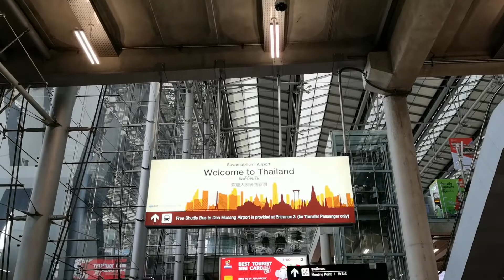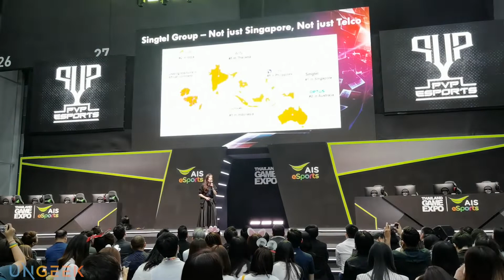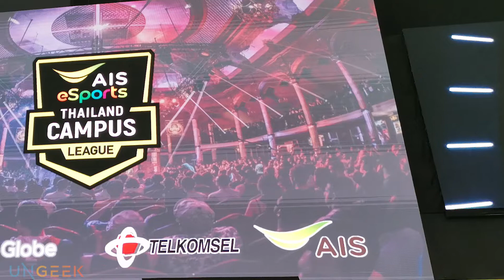Why PVP Esports will be great for ASEAN esports this 2020 (feat. DAGeeks.com)!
PVP Esports formally launched the PVP Esports Community Championship League for the year with two main tracks -- Corporate and Campus. Forging a huge, multi-country and united community championship circuit, Colin of Ungeek and Vincent of DAGeeks.com geeked out a little bit after the core presentation and interview from top executives at Singtel -- one of the main facilitators of this campaign.

It's not just a tournament, that's the interesting part. There's real passion in building a South-East Asian brand for gamers and esports enthusiasts to rally on.

Listen in on the discussion and place your comments down below as well.